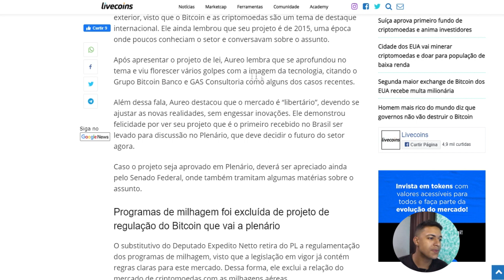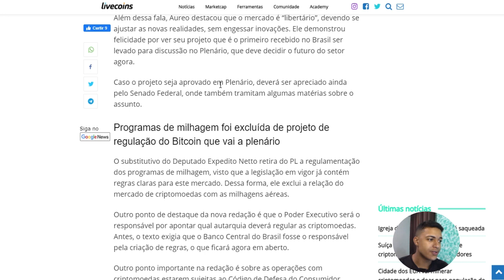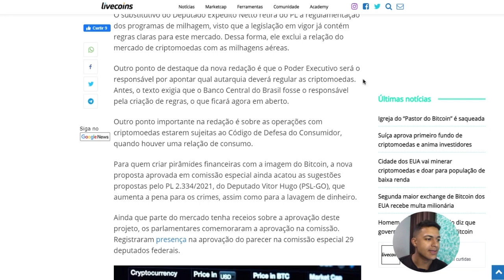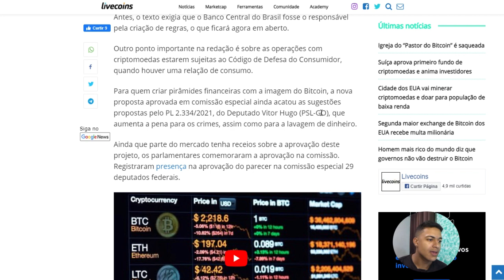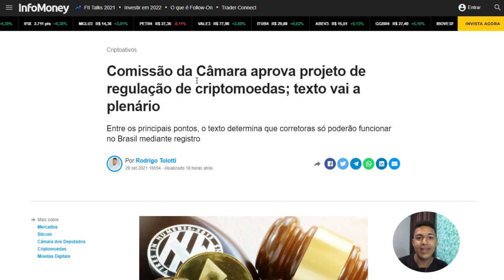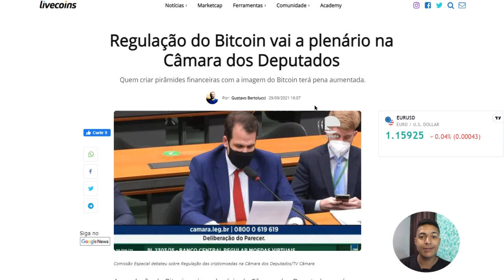REGULAÇÃO DE CRIPTOMOEDAS VINDO POR AI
Nesse video falo sobre o projeto de lei 2.303/15 e PL 2.334/2021 e a possivel regulação das criptomoedas no Brasil.